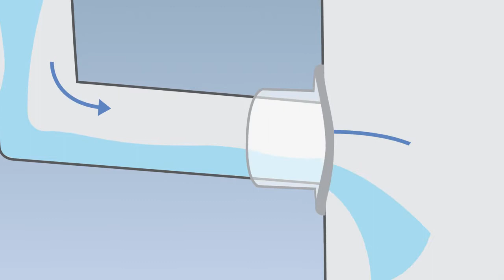Oxyfire Exo Boss Animation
Collaboration with Oxyfire Media Creative. We were commissioned to create a series of animations that were part of an overall company product video. 2 of 4 - The Exo Boss